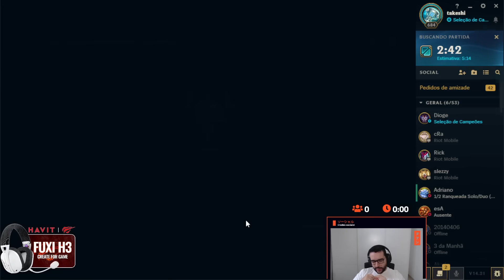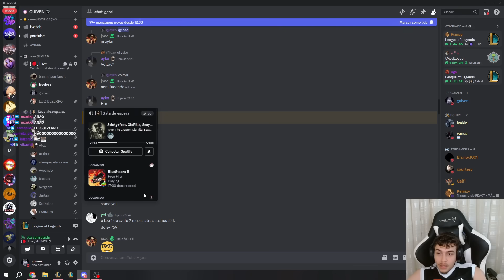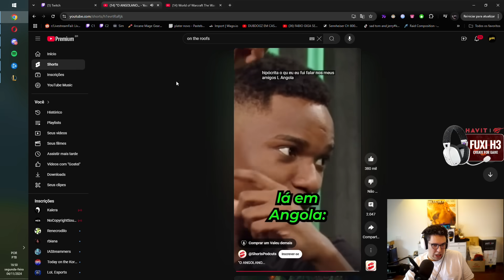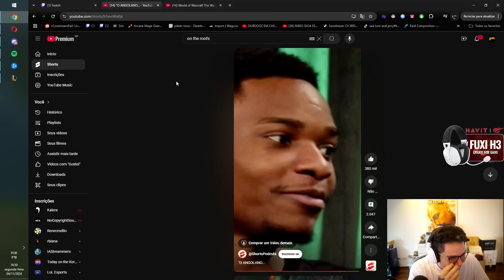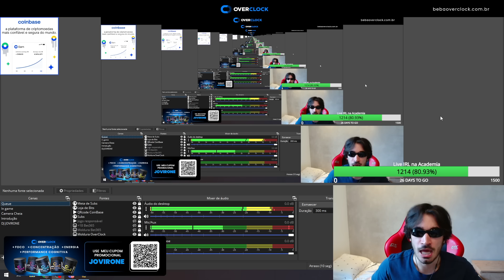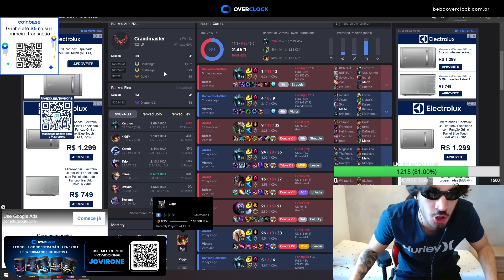JOVIRONE DESMASCARANDO ELOJOB, SKIN ESPECIAL DO GRAGOLANDIA - RENECRODILO LEAGUE FO LEGENDS